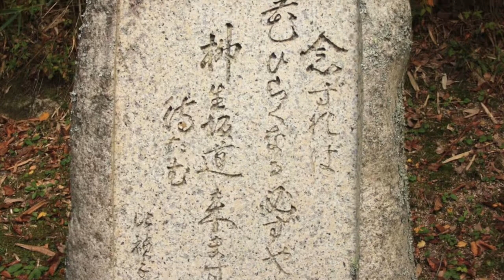Yagyu Village Home to Famous Swordsman!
Yagyu Village (柳生の里) is located east side of Nara Prefecture. It is the home land of Yagyu clan and Yagyu Shinkage Ryu. There are many buildings and spots which are related with Yagyu clan, including their graves, the school, and ruins of houses. At Hotokuzenji Temple, there is a museum which exhibits many swords, armers, certificate and other items of Yagyu Shinkage Ryu.